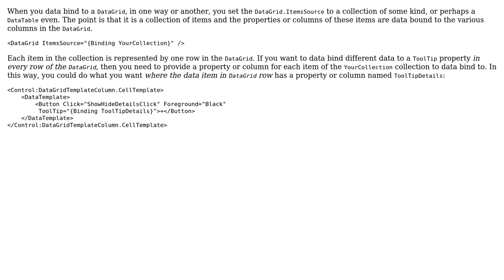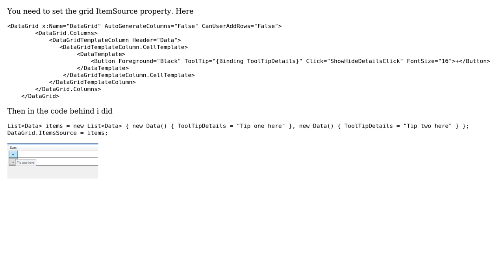Binding a button tooltip for every row in the datagrid (2 Solutions!!)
Binding a button tooltip for every row in the datagrid

With thanks & praise to God, and with thanks to the many people who have made this project possible! | Content (except music & images) licensed under CC BY-SA | Music | Images & others | With thanks to user SirH user Sheridan user kknaguib and the Stack Exchange Network Trademarks are property of their respective owners. You are responsible for your own actions.